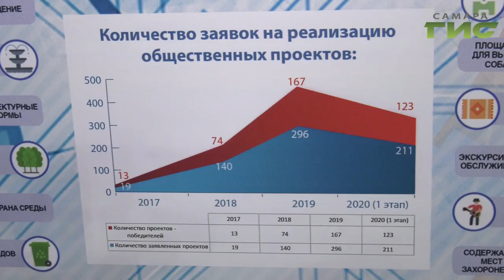В Самаре прошел масштабный Форум гражданских инициатив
Проекты, полезные для людей. В Самаре прошел масштабный форум гражданских инициатив. Более 1500 человек, среди которых представители власти, местного самоуправления и некоммерческих организаций обсуждали лучшие общественно-значимые проекты и меры государственной поддержки. Подробнее расскажет наш корреспондент.